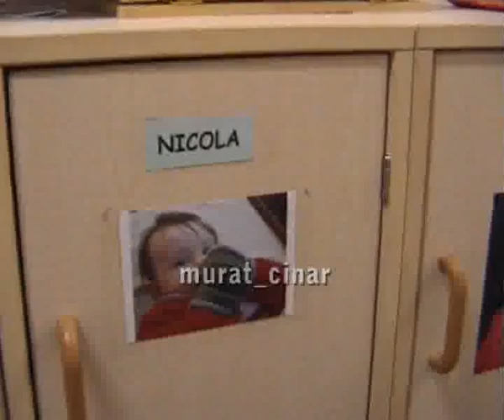Nicola va a scuola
Video di Murat Cinar per il concorso "Come vai a scuola?", organizzato da Eco dalle Città - notiziario web per l'ambiente urbano